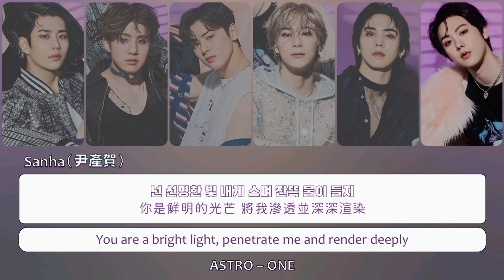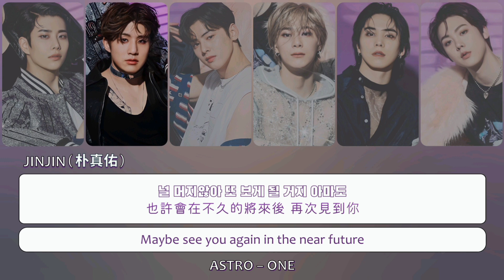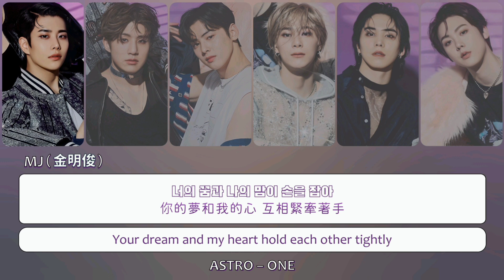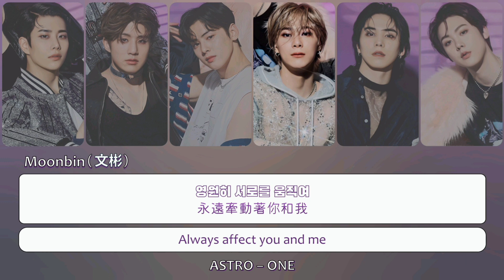ASTRO (아스트로) – 'ONE' Lyrics〔韓中英認聲字幕〕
ASTRO 為韓國Fantagio Music於2016年推出的男子偶像團體，
ASTRO為西班牙文，意思是天體、星星，盼能夠成為所有粉絲心中的宇宙與星星。

👉翻譯字幕僅提供參考，若有錯誤之處，歡迎指正！
喜歡的話幫忙按個讚或留個言都會成為我很大的動力💖